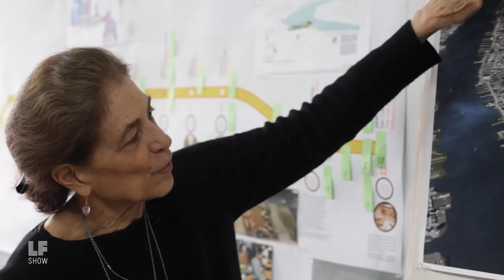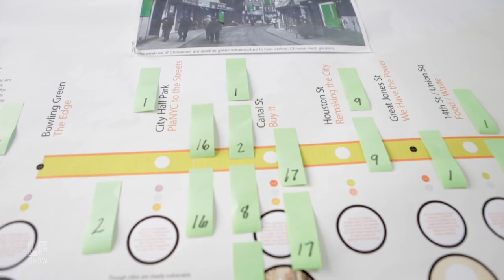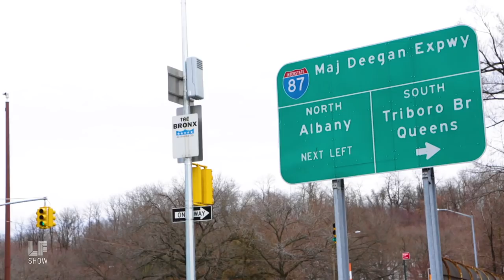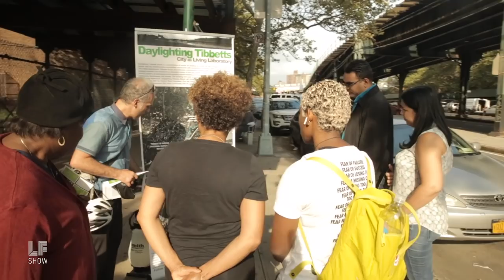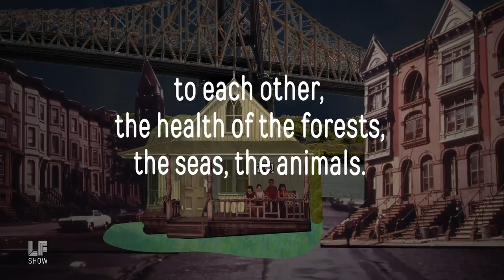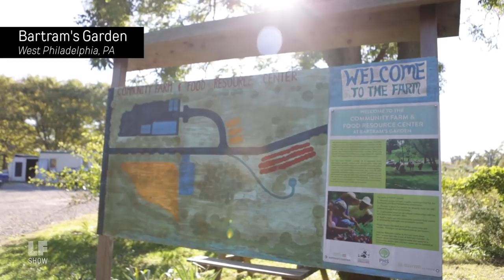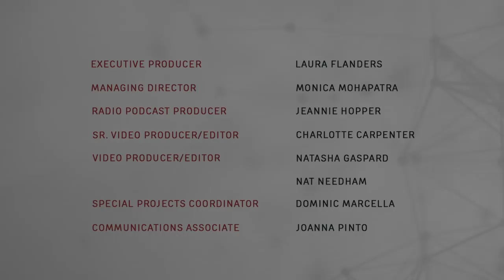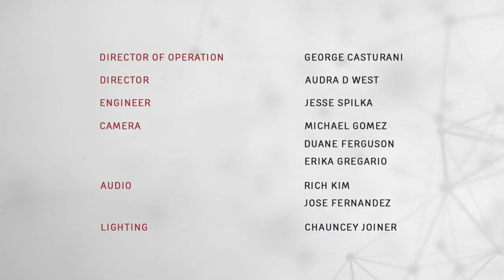Commoning Our Cities: Mary Miss, Silvia Federici, Peter Linebaugh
Reinventing our cities and re-enchanting the world. Who gets a say in designing where they live? What if more of us did? This week, we visit Mary Miss, a Guggenheim fellow and celebrated artist, whose organization, The City as Living Laboratory, strives to empower people to create not the cliché of the sustainable city, she says, but places of living and breathing, creative sustenance.

Then we speak to professors and authors Silvia Federici and Peter Linebaugh about the promises of "commoning" for our environment – and our social health.